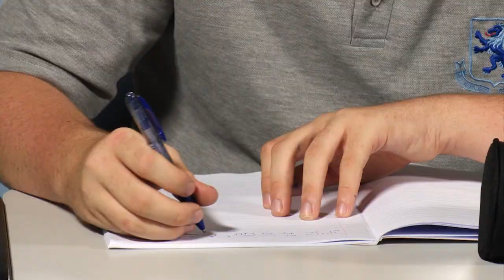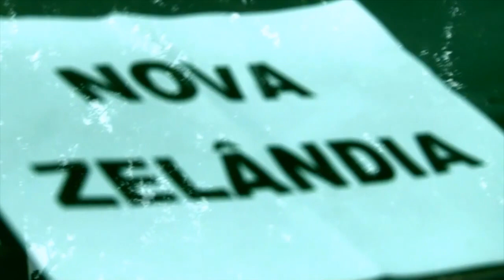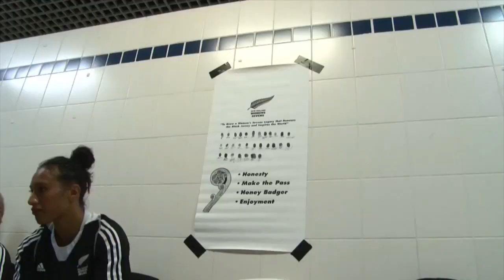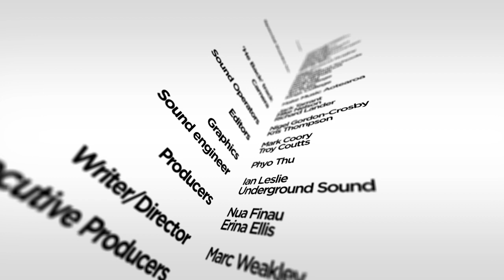Random Rugby Episode 7 2015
All Black Ryan Crotty shows he's a good sport when he takes on Makere at table tennis Random styles, CJ and Big Vic have everyone dreaming about their post-try celebrations and SBW shows us how to perfect the fend to slip more tackles and score more tries.